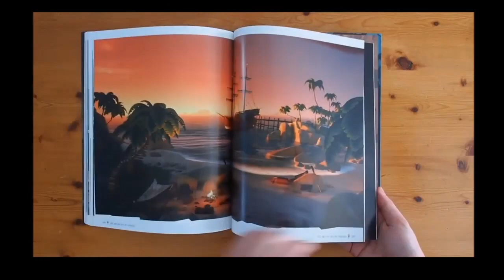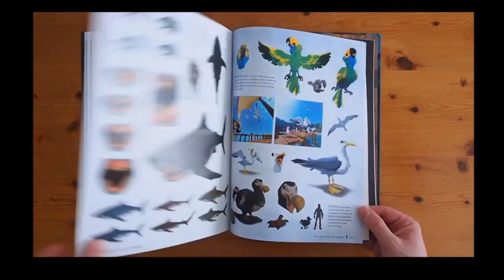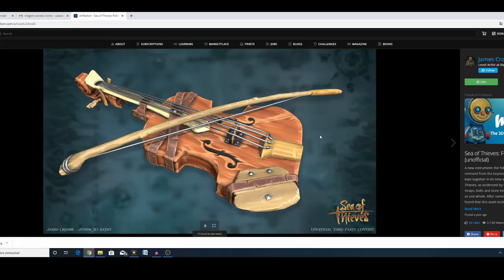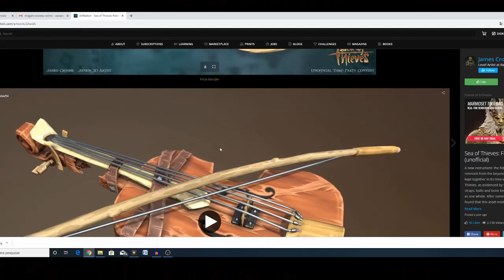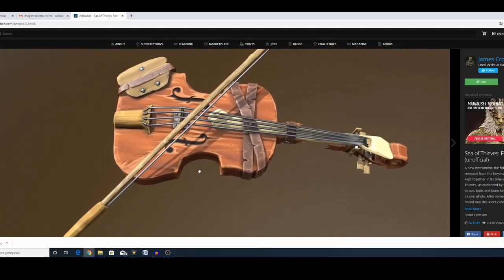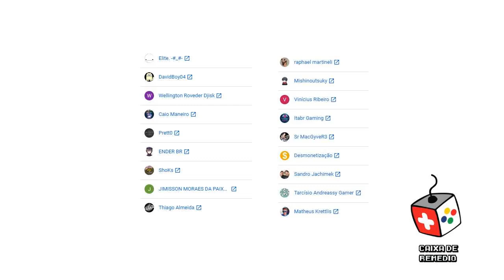Proximo instrumento de Sea of Thieves Teoria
Minha teoria começa quando no ultimo vídeo de teorias, eu vi a imagem de um violino no livro de artes do Sea of Thieves. Após isso, quando eu navegava pelo site do jogo, eu achei uma pequena imagem com um personagem tocando violino, após vasculhar, eu consegui baixar a imagem e realmente era um violino.
Dois inscritos e membros aqui do canal, me levaram a um outpost onde tem um violino na loja de itens.
Mostrei tambem um projetoem 3d do violino que um fã fez e ficou realmente muito bacana.
Com todas as evoluções e melhorias que o jogo vem recebendo e evoluindo em conteudo e em qualidade, acho muito provavel que muitas coias ainda serão acrescentadas e o violino é uma das coisas que eu acho que falta muito pouco para ser inserido no jogo.